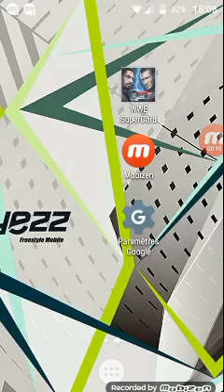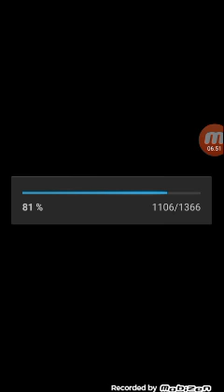WWE SuperCard #132 RD Solo Spéciale Kurt Angle Partie 4